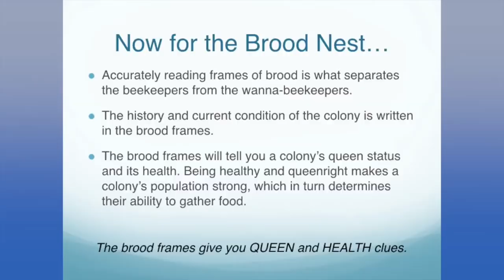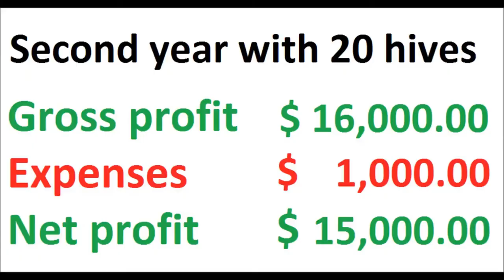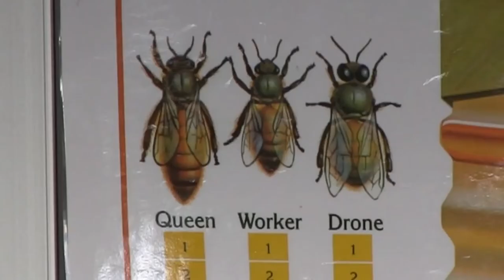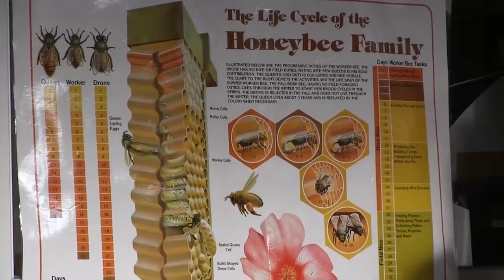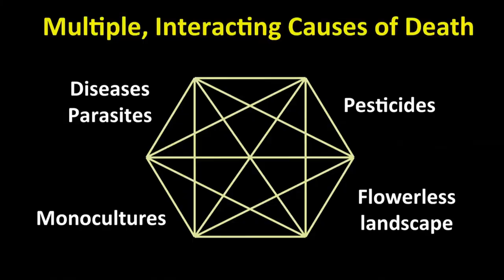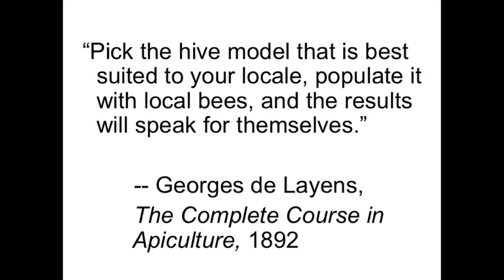How to catch bees swarms in 2020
Here is a video that shows you how I feed them and no scary videos of killer bees. Bees are not dangerous if you know how to treat them and respect them. people who were killed were dumb stupid and untrained or wanted to steal the honey. Please watch and learn many mistakes is shown and also the how to build your hive into Horizontal Hives, not Vertical Langstroth Hives.
Use the methods in this video clip on how to build log swarm catchers you won't go wrong do it naturally you won't be sorry and also you catch strong colonies.